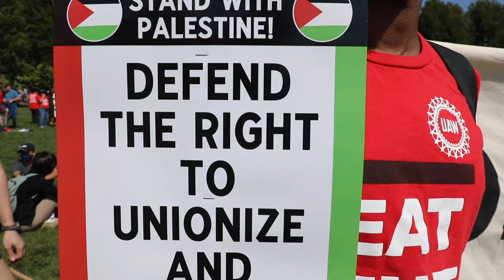CPUSA marches on DNC2024 to demand NOTANOTHERBOMB for Israel's genocide in Gaza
Comrades from across the country gathered in Chicago on August 19th to challenge the Democratic administration policies that arm and support the ongoing genocide in Gaza. They demanded the Harris-Walz campaign take all measures necessary to halt these murderous policies.

Along with our comrades from the Communist Party, thousands of activists, trade unionists, students, and workers were united in calling for an immediate ceasefire and for an arms embargo on the state of Israel.